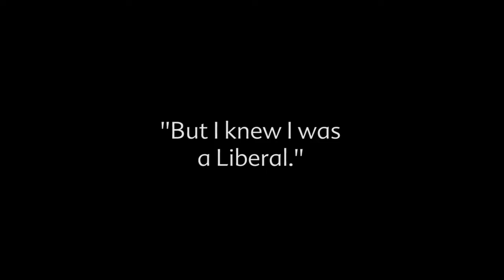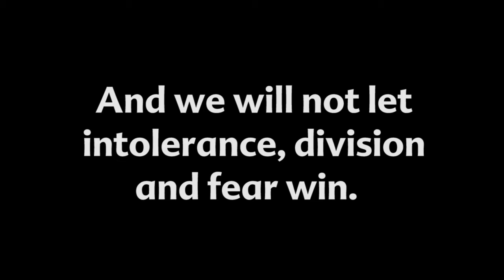The fightback continues in 2017